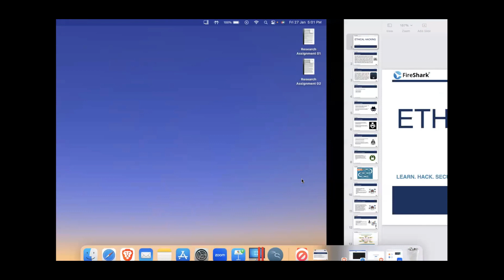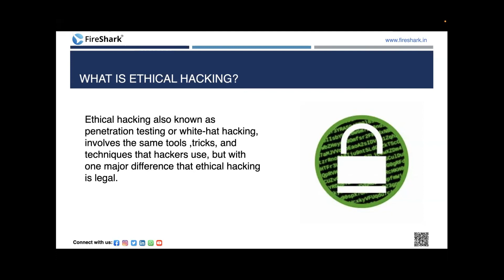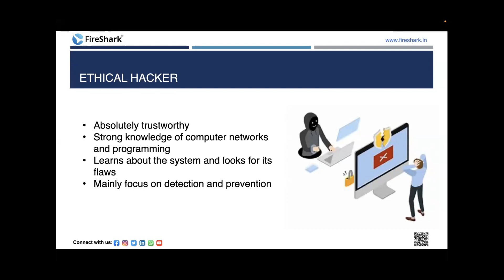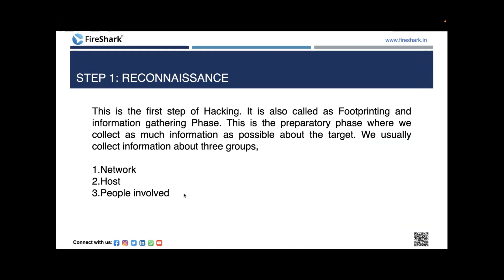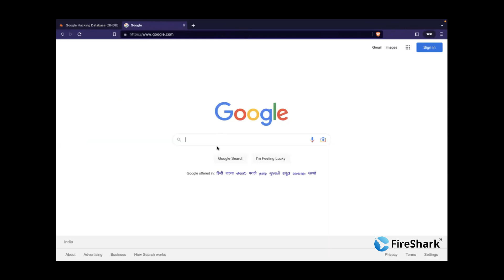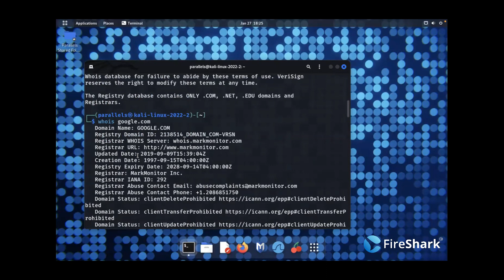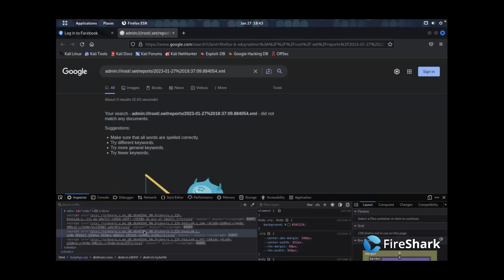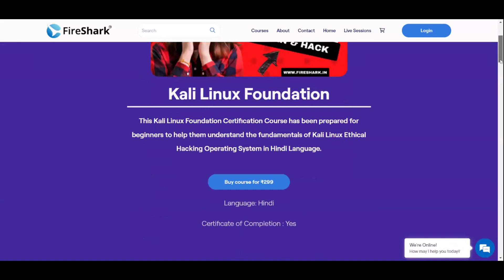Unlocking the Secrets of Ethical Hacking Workshop at Galgotias University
"Unlocking the secrets of ethical hacking at Galgotias University! Our workshop provided a comprehensive understanding of the techniques and tools used by malicious hackers, and equipped attendees with the knowledge and skills to protect against cyber attacks. A big thank you to our expert instructors and all the participants for making this workshop a huge success!"

The "One Day Workshop on Ethical Hacking" at Galgotias University is designed to provide attendees with a comprehensive understanding of the techniques and tools used by malicious hackers, as well as the strategies and best practices for protecting against such attacks.

This workshop will cover various topics such as network security, web application security, and social engineering. The attendees will learn about the latest hacking techniques and how to use them for penetration testing and vulnerability assessment.

The workshop will be conducted by experts in the field of cybersecurity, who will share their knowledge and experience through interactive lectures, hands-on exercises, and group discussions. The attendees will also have the opportunity to work on real-world scenarios and apply the concepts they have learned.

This workshop is ideal for anyone interested in learning about ethical hacking, including IT professionals, students, and anyone else interested in cybersecurity.

🔵Event Coordinator : Dr Pallavi Jain & Dr Monika Jain
🔵Department : Computer Graphics & Digital Image Processing Research Group , Galgotias University , India.

Here some insights about Ethical Hacking Workshop : -

01:11 Introduction
04:45 What is Hacking
08:19 Black Hat Hacker
09:31 White Hat Hacker
10:42 Grey Hat Hacker
11:53 What is Ethical Hacking
14:16 What do Ethical Hacker do
23:47 Who's an Ethical Hacker
24:58 Ethical Hacker
32:07 Why do we need Ethical Hacking
46:23 Thinking like a Hacker
48:46 Methodology for Ethical Hacking
01:06:37 Google Hacking Database
01:10:11 Netcraft
01:12:33 Shodan
01:42:19 Peekyou
01:43:30 OWASP ZAP
01:51:49 Ways of Clearing tracks
01:53:01 Ethical Hacking Skills
01:54:12 Common Career in Ethical Hacking
01:56:35 FireShark Website
01:57:46 FireShark Academy (Online learning Academy)

🔶Learn How to Secure & Hack Website's and Computer System's with Mr Nitesh Singh (Certified Ethical Hacker, & Bug Hunter) at FireShark He's Hack & Secure more then 500+ fortune company like apple , Nokia ,BBC news etc.

🕘24x7 Remote Cloud Networking & Cyber Labs Available

Supporting 100+ enterprise across the globe like Cisco , British Telecom , Nokia , Checkpoint , PaloAlto , Hp , Dell , IBM etc.

➡️All third party logos used belong to their respective legal owners ⬅️